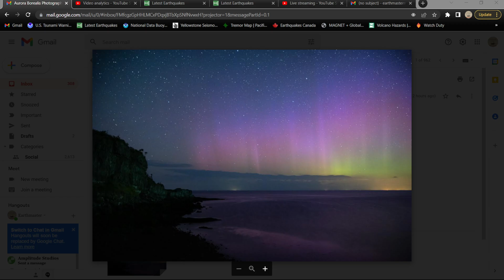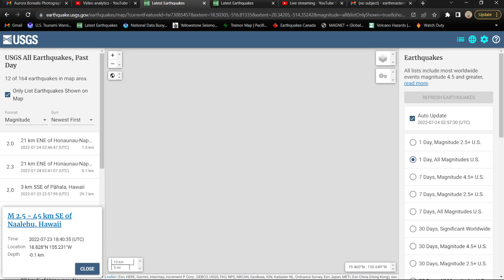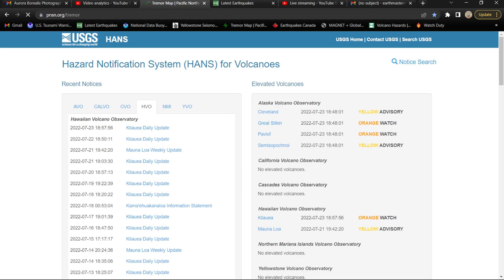Earthquake update and Solar Weather report.. Saturday night 7/23/2022